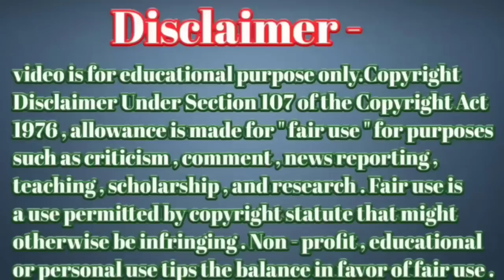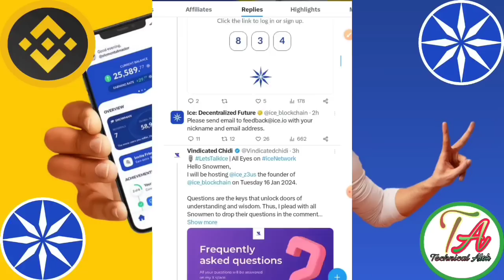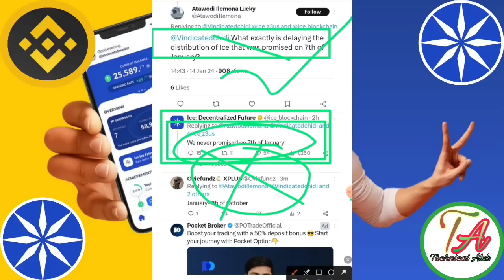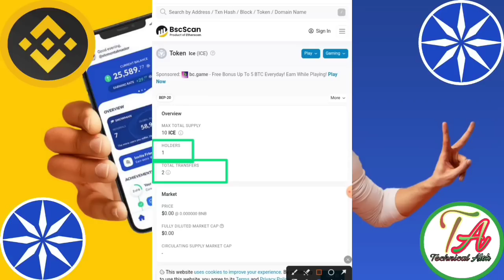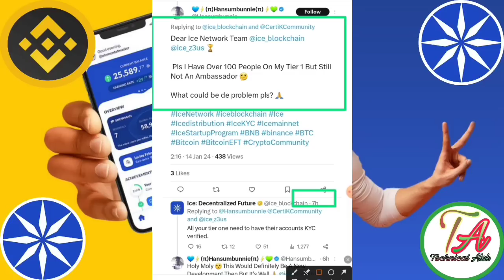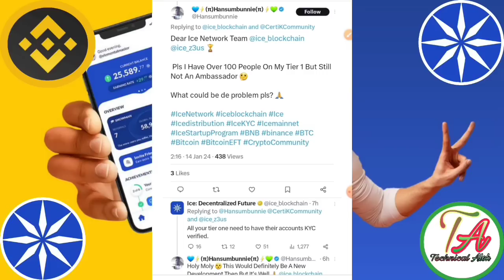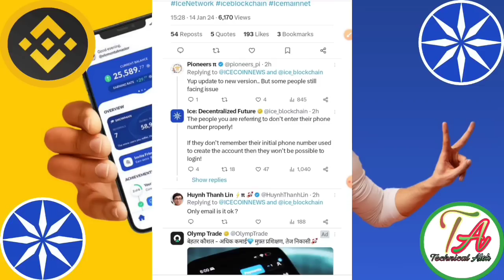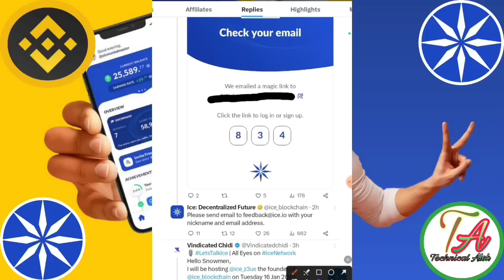Ice Coin Distribution Delay। Ice Network Login Issue। Ice App New Update। Avive Airdrop Problem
Teligram search=} TechnicalAlok
Ice Coin Link Rajister Link=} Teligram per hai
Join teligram

Code=}alok01

       Please।    =} 🔔🔔🔔🔔

     Thanks
                  For
             " Technical_Alok  "